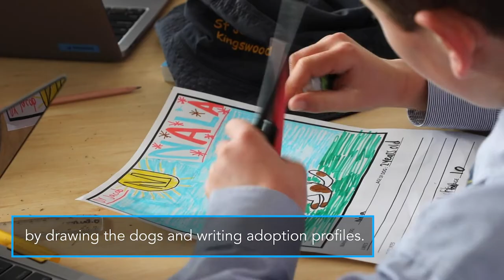Students draw pictures of shelter dogs to help them get adopted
RSPCA South Australia has recruited primary school students to use their artistic skills to help the high number of dogs in care find loving homes. The organisation currently has 184 dogs and puppies in care, with 33 available to adopt today. The year 5 and 6 students from St Joseph’s School at Kingswood have drawn pictures of the dogs currently available to adopt and write their biographies, to assist would-be adopters to choose the best
canine for them.